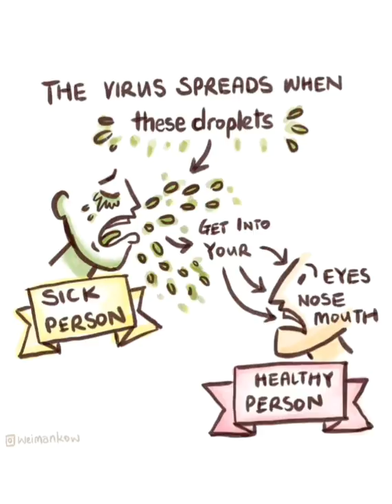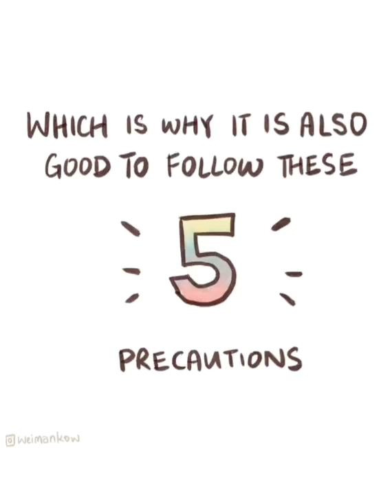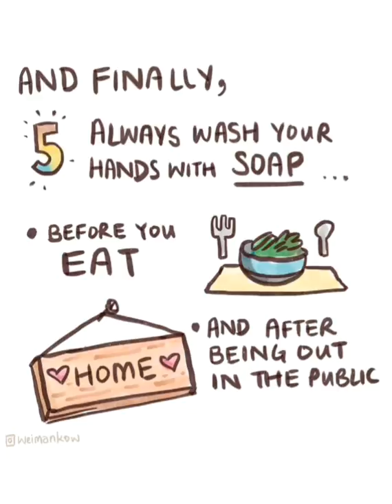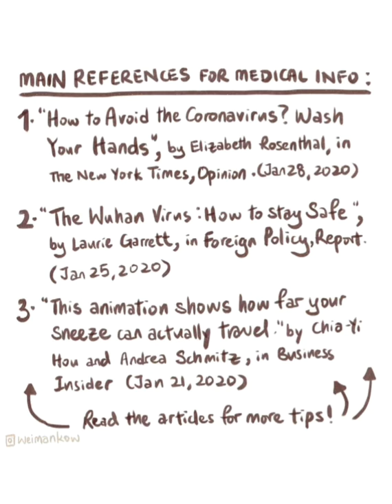Corona VIRUS Safety